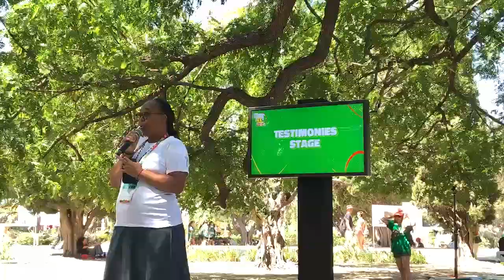Récit de vocation - Soeur Sophie Mbougoum, CND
Soeur Sophie Mbougoum témoignait de sa vocation religieuse lors des JMJ2023 à Lisbonne. "Quand le Seigneur appelle, il donne les moyens."